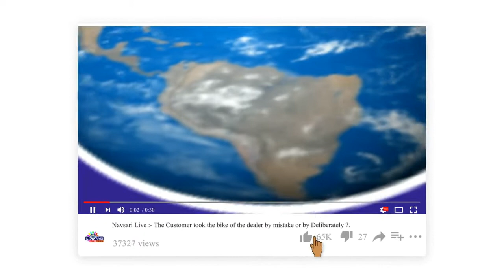Navsari Live:-Know the Importance of day and your Horoscope Date :-2-10-2021